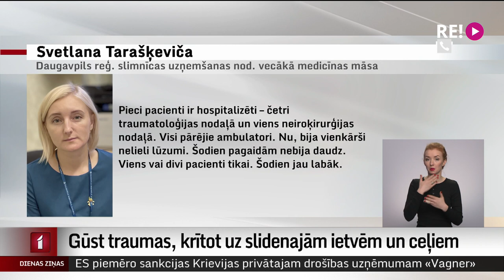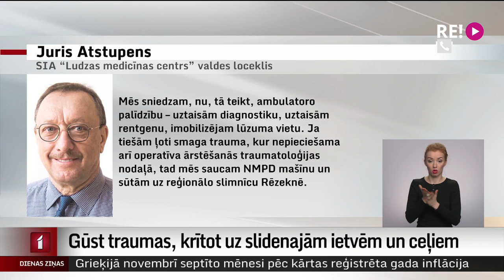Gūst traumas, krītot uz slidenajām ietvēm un ceļiem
Aizvadītās nedēļas nogalē Latvijas Vides, ģeoloģijas un meteoroloģijas centrs jau laikus aicināja iedzīvotājus būt piesardzīgiem un izsludināja oranžo brīdinājumu par gaidāmo atkalu vai sasalstošu lietu. Tādos apstākļos uz ceļiem un ietvēm veidojas apledojums. Lai gan Latgales reģiona slimnīcās palielinājies to pacientu skaits, kuri guvuši traumas pēc kritieniem, mediķi situāciju raksturo kā mierīgu.